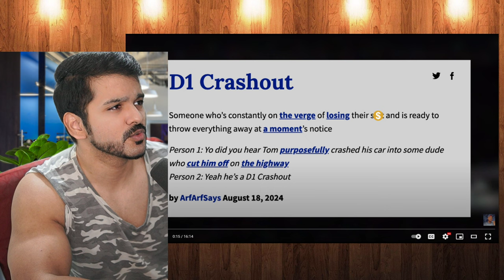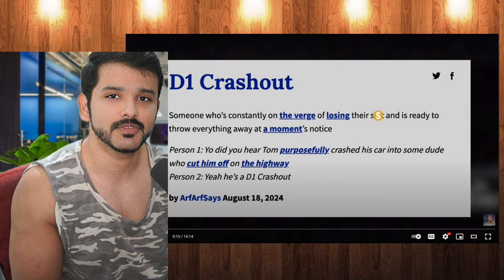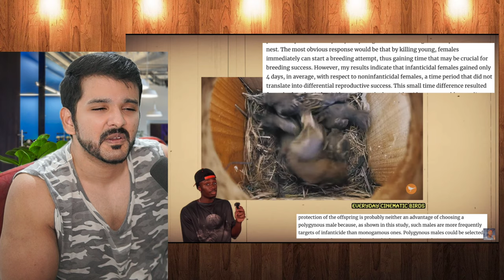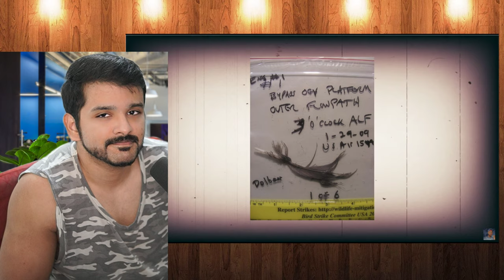The Most Generational Crash Outs in the Animal Kingdom by casual geographic reaction